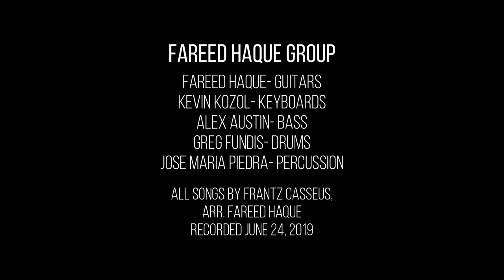SIMBI | Fareed Haque Group plays Frantz Casseus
Fareed Haque & Casseus: presenting arrangements of Frantz Casseus' music, Fareed Haque and his group performed at Millennium Park in 2019.

Fareed Haque Group:
Fareed Haque - Guitars
Kevin Kozol - Keyboards
Alex Austin - Bass
Greg Fundis - Drums
Jose Maria Piedra - Percussion

All Songs by Frantz Casseus Arr. Fareed Haque